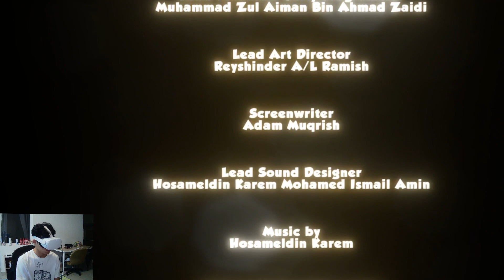The Hurdle_Walkthrough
Produced by Private Void Studios
Story by Private Void Studios

Voice-over actors :
Adam Muqrish as Main Character
Ammar Raphael Shafril Izmier as Young Main Character
Izzan Malik as Caretaker
Adam Darshan as Doctor
Vishallan as Infomercial

Motion Capture Actors:
Clarence Tan Kim Lee as Caretaker
Aniq Farhan Bin Ahmad as Main Character

Lead Technical Unity Programmer: Zul Aiman

Lead Art Director: Reyshinder Ramish

Screenwriter: Adam Muqrish

Lead Sound Designer: Hosameldin Karem

Lighting & Post-Processing by Reyshinder

Programming by Zul Aiman

Animation by Zul Aiman & Reyshinder

Special Thanks to :
Mr Murugeswaran (Damai Association)
Mr Dendi
Mr Erwin
18 Ten Studios
Lecturers and Tutors
Our Family and Friends

(This project was developed for our Final Year Project in VR)